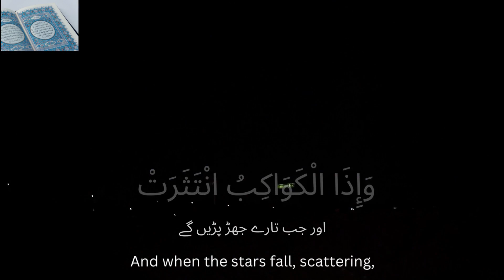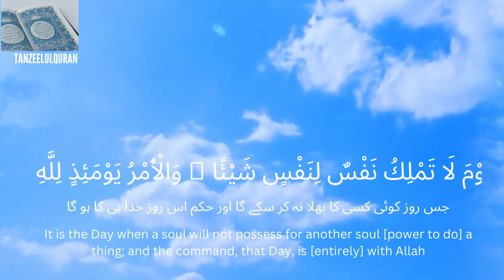Surah Al-Infitar | heart soothing recitation with english, arabic urdu subtitle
save from black magic
Benefits Of Surah Al Infitar
The benefits of surah infitar come with amazing blessings that will eliminate you from any kind of problem in the world and akhirah.

1. Cure from Black Magic
If someone is possessed by bad evils and magic. There is treatment for them in the Holy Quran. The surah al infitar benefits are to keep you under Allah’s protection from any evil spirits and black magics.

2. Fruitful Rewards and Blessings
In Majma ‘ala’ bayan the Nabi SAW narrated that whoever recites the surah al infitar will be rewarded with endless blessings and Allah will shower his benevolence upon him on the judgment day. He will be rewarded equal to the number of all graves and ten times more than the number of raindrops and snowflakes. Now, why will the disbeliever not understand the karamat of this beneficial surah? Only, believers will understand and enjoy the prosperous rewards from it.

3. Allah Will Forgive the Person
It is narrated by Imam Jaffar as-Sadiq (a.s): Whoever recites Surah al infitar will be forgiven even if his sins are equal to the rain drops.
4. Spiritual Healing
Another benefit of surah infitar is the ultimate way to get spiritual healing. If you are suffering from depression, illness, worries, and any other suffering God will make your way out of it.

5. It Will Strengthen The Eman
The people who will recite the surah al infitar will get the benefit of refreshing Iman and get admired by his society.

6. God’s Protection
The next surah infitar benefits are narrated by Ja’ffar Ibn Muhammad al Sadiq (PBUH): the person who will recite surah al infitar, surah al inshiqaq, and keep it in mind during obligatory prayers. There will be no veil between him and Allah.

7. Fulfilling Wishes and Desires
Other surah al infitar benefits include: IN HADITH, it is stated by al-shaykh al-Sadyuq, that whoever recites surah al infitar shall be rewarded with every desire and wish that comes true. The person who will do Islamic obligations and fulfill his Islamic duties with the recitation of infitar there will be no veil between him and Allah and he will be benefited with Allah’s mercy and blessings.

8. Away from All pains on the Day of Judgment
The person who will continue to recite the surah infitar will be away from pain, prison, scandals, and sufferings on the day of reckoning.

9. Surah infitar Benefits of EyeSight
The person who will recite surah infitar will strengthen his eyesight and heal eye pains.

10. Allah will Protect Him/Her on Resurrection Day
The recitation of this surah will take them to the high level of Darjaat with endless benefits from Allah. Allah will protect that soul on the final day and reward him with his benevolence.

11. Free From Imprisonment
Another surah infitar benefits includes if the person is under the trial of a court case then he/she should recite the surah al infitar 70 times. With Allah’s grace, they will be acquitted with respect.

12. Surah infitar benefits for Fever
In case your babies are not recovering from medicines. Then don’t worry, surah al infitar will give you tremendous benefits for recovering the illnesses in babies. You will just have to recite the surah and blow on the water and give this water to the child. Soon the child will recover from it.

13. Healing From Depression, Anxiety, & Stress
Do you feel stressed out in dealing with any public matter? Are you not able to talk confidently in public? Then you must recite the surah al infitar that will give you strength, power, and confidence. It is one of the greatest benefits of surah infitar.

14. Acceptance of Hajat
Recite surat al infitar for acceptance of hajat 7 times a day. You will see your wishes come true in no time.
Surah Al-Infitar / Surah Infitar with urdu, English text
Quran with urdu, Arabic and English translation.